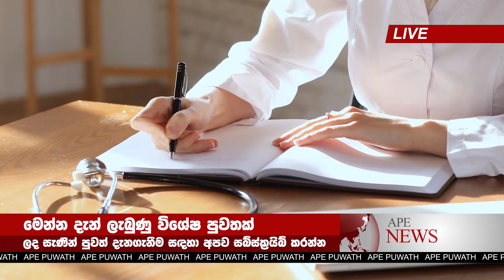HIRU BREAKING NEWS | here is Government special announcement now ada puwath hiru derana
airport news,
airport security,
airport jobs,
airport checking,
airport announcement,
airport accident,
airport airport,
airport aviation,
airport apple,
a airport in minecraft,
airport uganda,
airport battle,
airport bomb blast,
airport beatbox,
airport blast,
airport bus,
airport city,
airport colombo,
airport customs,
airport diary,
airport dance,
airport documentary,
airport dubai,
d.o airport,
airport english,
airport english conversation,
airport express,
airport emotional moments,
airport engineering,
airport england,
airport express train,
airport explosion,

news first,
news today,
news center,
news derana,
news live,
news alert,
news ada,
news accident,
a newspaper,
airport open
ගුවන්තොටුපොල
එයාපෝට්
sri lanka katunayake
maththala airport